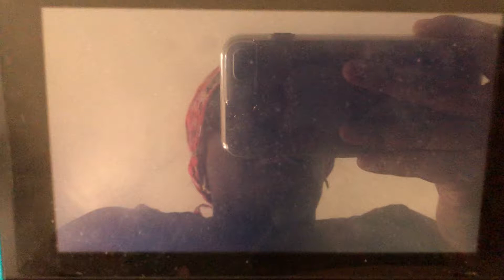SSBU - Terry (me) vs Fake Marth & Fake Meta Knight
A 1 on 2 battle on King Of Fighters Stadium (Ω Form) Stage from Super Smash Bros. Ultimate.

(Requested by NARIO PLAYS)